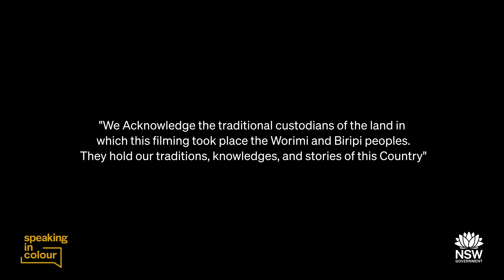Dilly bag 3 0